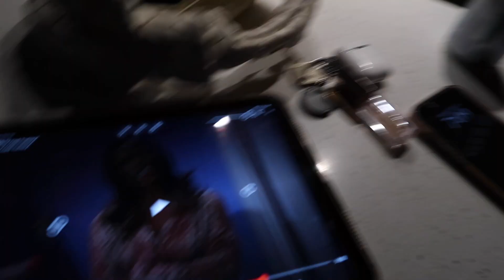A WEEKEND IN MY LIFE VLOG: SELF CARE, AT HOME LASHES | DINNER WITH FRIENDS | CONTENT DAY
Hi loves!

PS: I know my accent is a little tick and I speak a lot of french but I will get better so bare with me!

Restaurant was Brasserie 701 in the old port of montréal. the food was 2/10 and the service was event worst